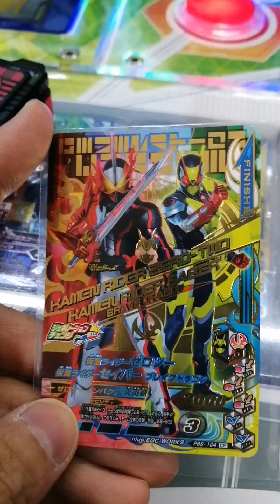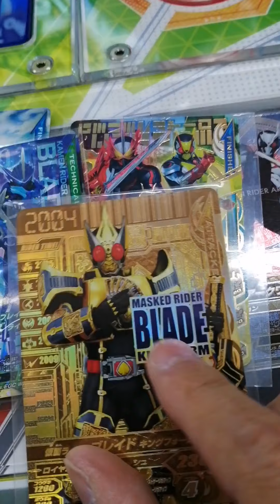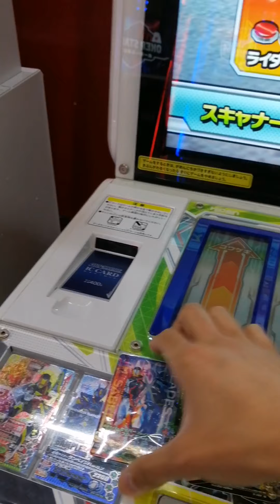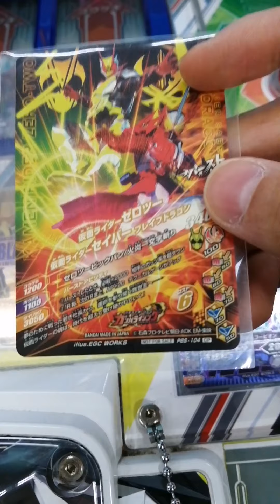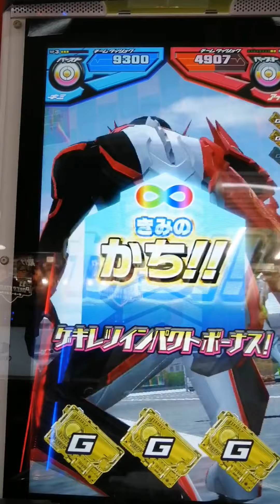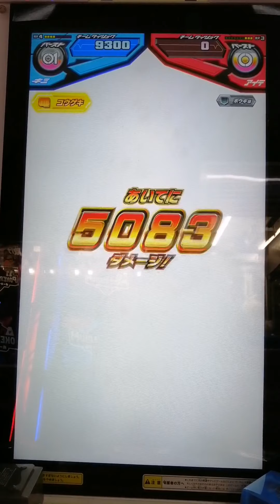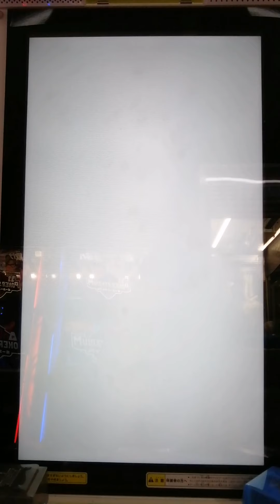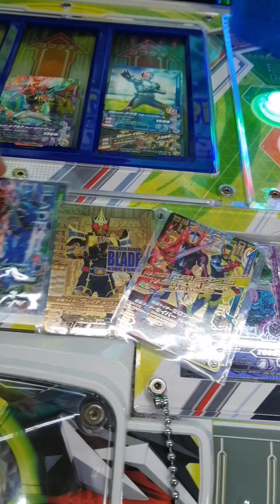CPのセイバーとブレイズ使ってみたよ ガンバライジング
貰ったCPのセイバーとブレイズを使ってみた。
性能的に初心者向けとしてはどちらも強いカード。
しかし、技は全て使い回しっぽい(ブレイズはわからん)。
相方はGLRの剣キングフォーム。
剣、ブレイブ、ブレイズのタッグはまたいつか。
でも俺は同名カード3枚デッキで全国対戦やってみたいとも思ってる。
しかしお金がないよ～(泣)